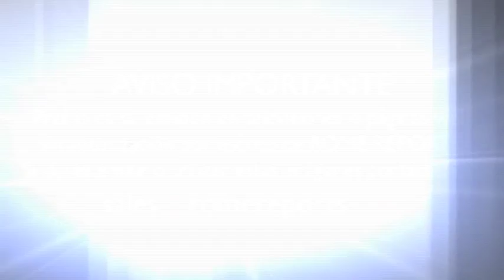El Papa agradece a empleados de la Secretaria de Estado su ayuda en el inicio del Pontificado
Se cumple un mes desde la elección del papa Francisco. Como señal de agradecimiento por el duro trabajo que han debido desarrollar durante estas primeras semanas el Papa quiso encontrarse con los 300 trabajadores de la Secretaria de Estado.